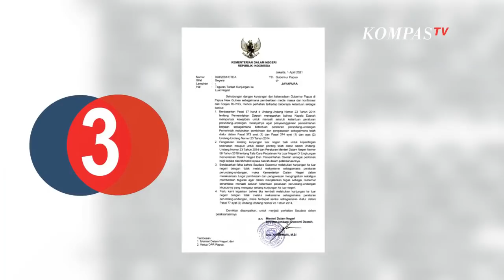[TOP3NEWS] Penjual Senjata Ke ZA Ditangkap, Mobil Koboi Duren Sawit, Mendagri Surati Gubernur Papua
JAKARTA, KOMPAS.TV  Berita pertama, Densus 88 Anti Teror Polri berhasil menangkap satu orang yang diduga menjual senjata airsoft gun kepada pelaku penyerang Mabes Polri. Pria berinisial M-I alias I-H ditangkap Densus 88 Mabes Polri di Kecamatan Syiah, Kuala Banda Aceh pada Kamis (1/3) Malam. Sabtu pagi, M-I diterbangkan ke Jakarta untuk dilakukan pemeriksaan lebih lanjut di Mabes Polri

Berita kedua, polisi menggeledah mobil pengemudi yang mengacungkan pistol di Duren Sawit, Jakarta Timur. Dari penggeledahan tersebut, polisi berhasil menemukan dan menyita dua pistol airsoft gun yang disimpan di dalam mobil. Penggeledahan dilakukan di rumah pelaku di kawasan Simprug, Jakarta Selatan.

Berita ketiga, Menteri Dalam Negeri telah memberi surat teguran kepada Gubernur Papua Lukas Enembe yang melakukan perjalanan ke luar negeri tanpa dokumen resmi. Dalam surat yang ditandatangani Direktur Jenderal Otonomi Daerah, Akmal Malik ini Kementerian Dalam Negeri mengingatkan akan memberi sanksi kepada Gubernur Lukas Enembe jika kembali melakukan pelanggaran serupa. Komisi II DPR RI Ahmad Doli mendukung langkah Kemendagri yang layangkan surat teguran kepada Gubernur Papua Lukas Enembe. Ia juga tambahkan harusnya Enembe memberikan contoh baik bagi masyarakatnya.